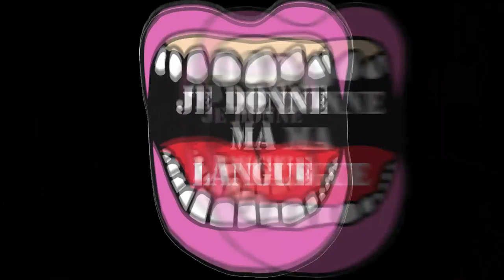Je donne ma langue - 7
JDML 7 - Une.